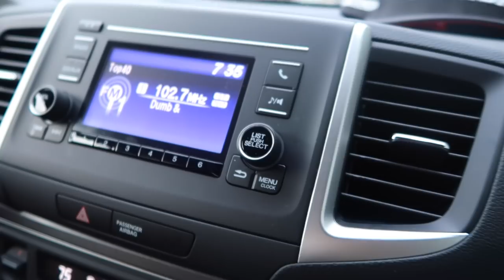Anaheim 1 VLOGGGGGGGG | 2018 SX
A bunch of random clips from the day. Maybe one day i'll get better at this but hey, its the effort that counts.